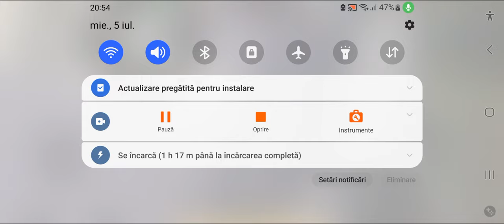:) primul video din so2 (Ianis)